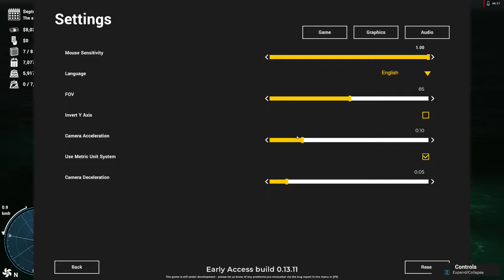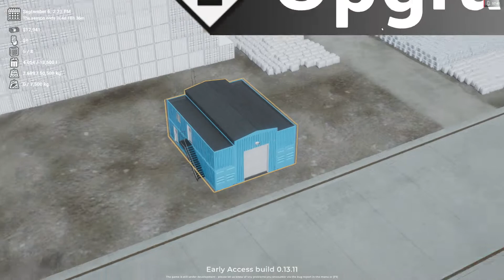#3 Peli ilmestyi Early Accesiin, Deadliest Catch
Koneena:
AMD Ryzen 5 3600
16gb 3200mhz RAM
Powercolor Radeon 5700 XT Red Devil
M.2 SSD